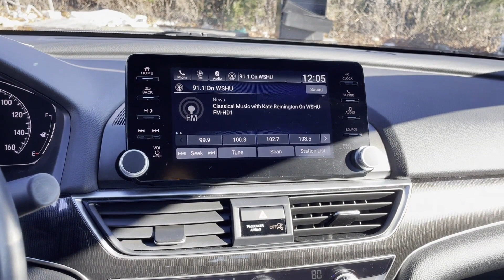Used 2021 Honda Accord Sedan Sport 1HGCV1F39MA065484 Huntington Station, Melville, Commack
2021 Honda Accord Sedan Sport 1HGCV1F39MA065484 Video

This 2021 Honda Accord Sedan Sport 1HGCV1F39MA065484 is full of phenomenal features such as: